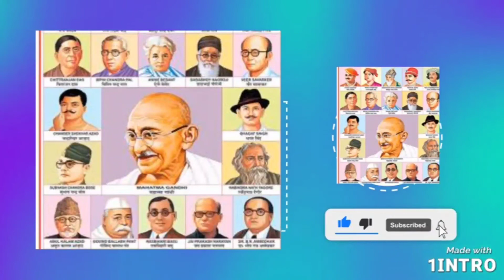National doctors day||happy national doctors day||National doctors day 2022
# happynational doctors day
# doctors day
# HAPPY NATIONAL DOCTORS DAY  2022